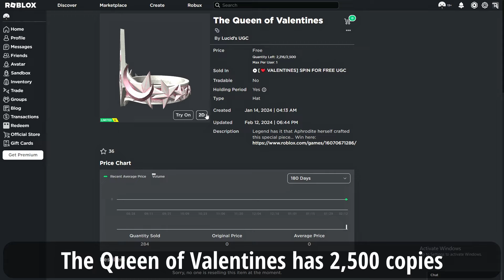[LIMITED UGC] How to get THE QUEEN OF VALENTINE in SPIN FOR FREE UGC | Roblox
I'll be showing you How to get The Queen of valentine in roblox

► Experience links -

► Item link -

► Music link -

Watch: AT/youtube

I mostly make Roblox videos on my channel. What is Roblox? Roblox is an online virtual playground and workshop, where kids of all ages can safely interact, create, have fun, and learn. It’s unique in that practically everything on Roblox is designed and constructed by members of the community. Roblox is designed for 8 to 18-year-olds, but it is open to people of all ages. By participating and by building cool stuff, Roblox members can earn specialty badges as well as Roblox currency called robux. They can use robux to shop at the online catalog to purchase avatar clothing and accessories